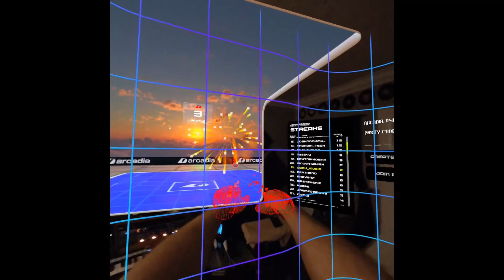Arcadia-01 Trainer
This trainer is designed to help players get used to the dynamics of the Arcadia-01 ball.  While it may take a bit to get a feel for it, once you get used to the way the ball operates it becomes an extension of the player.  In this trainer I composed the one of the main songs as well as most of the sound design used in the game.
The music was inspired by a playlist provided by Arcadia, which was mostly modern instrumental hip hop and UK garage, and the sound design was influenced by both retro and modern sound design in video games.